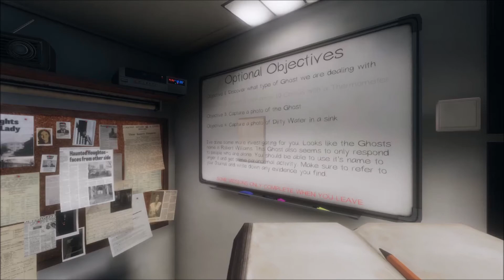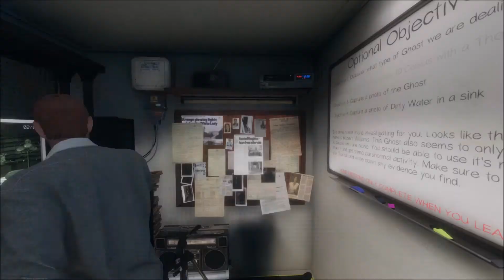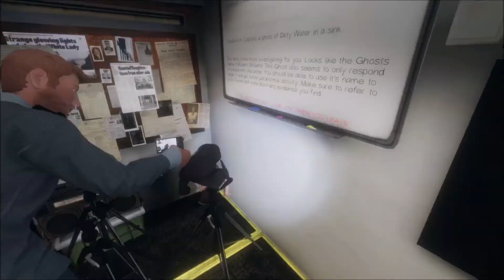Phasmophobia #4 Jakiś taki dziwny ten duch...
♠ Zostaw suba i walnij dzwona. Będzie mnie to motywowało do większej aktywności na YT i pomożesz powiększyć zasięg mojego skromnego kanału.♠